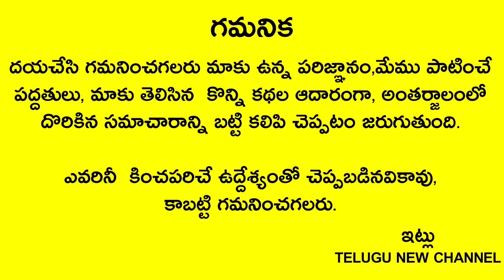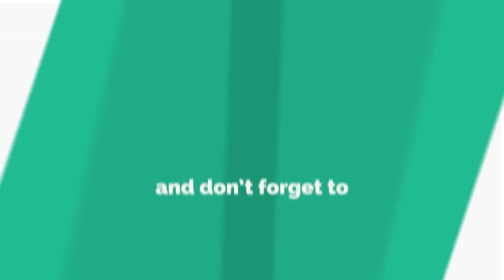రేపు మంగళవారం గుర్తుపెట్టుకోండి పొద్దున్నే ఈ ఫోటో టచ్ చేసి గుమ్మం దాటితే డబ్బే వస్తూనే ఉంటుంది